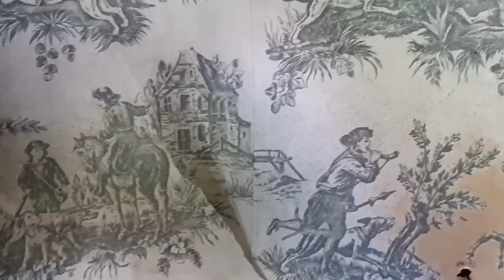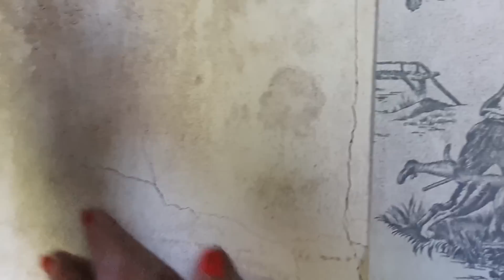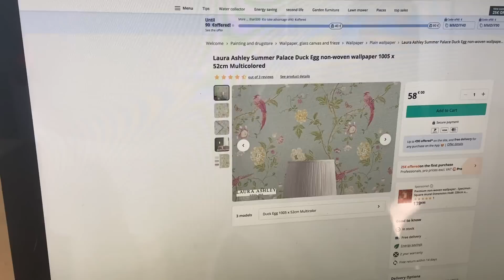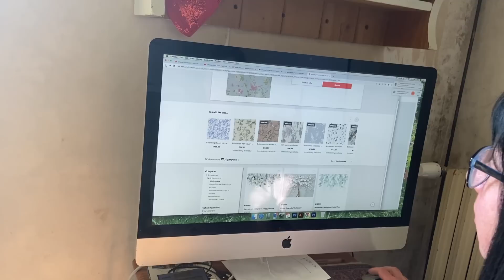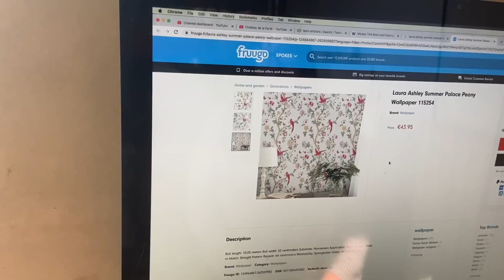Uncovering The Hallway's History!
We are glad you enjoy our content and if you would like to see more, check out our social medias…

If you would like to send us anything, please make sure it meets the requirements as a 'gift', otherwise, we have to pay import tax :) thank you!!
Chateau de la Ferte's address:

Chateau de la Ferte
7 Rue de la Gare,
St Denis de Gastines,
Mayenne 53500,
France